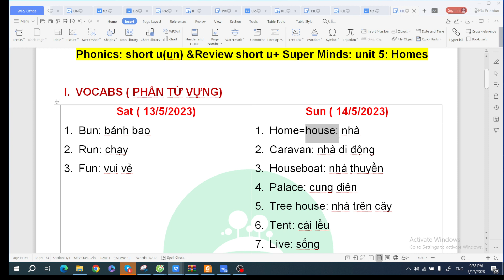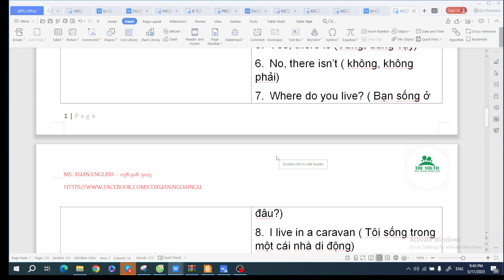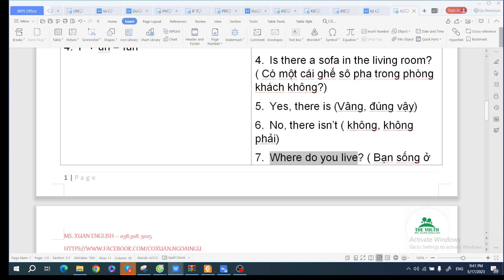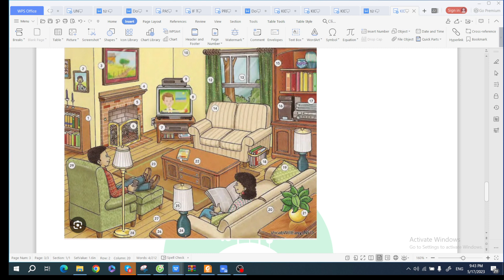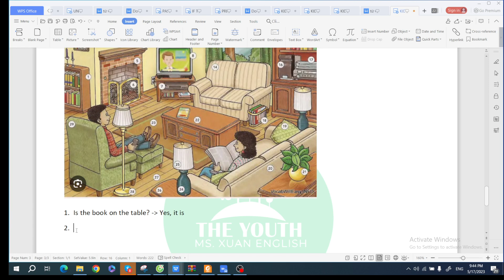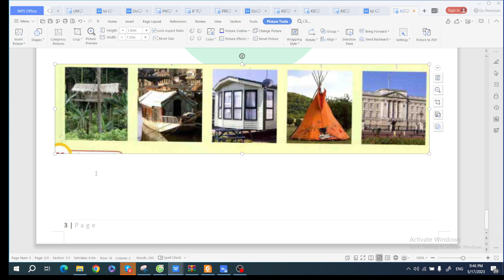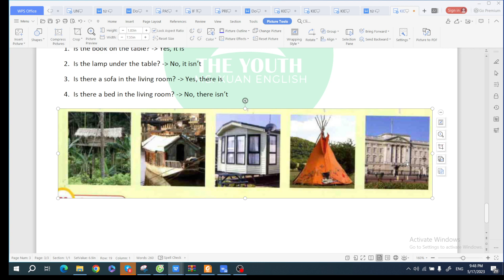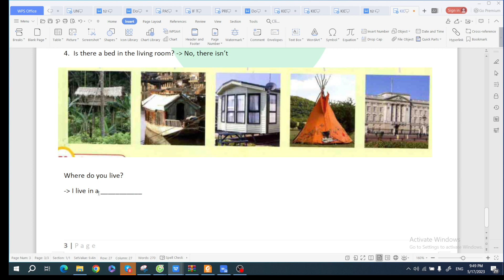KIDS 1E nội dung bài học Phonics 2 :Short u (un) + Super Minds :Unit 5